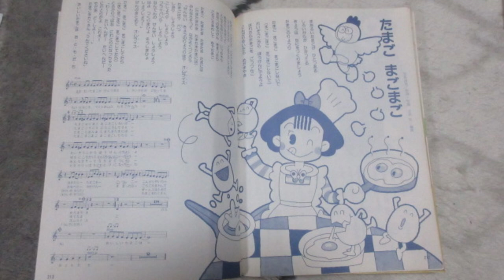ひらけ！ポンキッキ たまごまごまご🍳 歌：木の内もえみ、ガチャピン、ムック、山崎清介、砂川直人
『ひらけ！ポンキッキ』の曲「たまごまごまご🍳」です。
映像が無いので、CD音源となります。予めご了承ください。誰か映像をアップしてくれないかな❓

作詞・作曲：児島由美、編曲：吉田哲

CD「フジテレビ幼児教育番組『ひらけ！ポンキッキ』ベストアルバム（ポニーキャニオン）」から